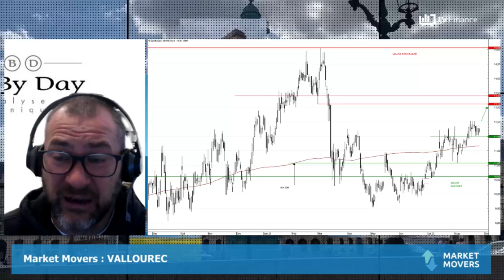VALLOUREC : Nouvelle phase d'impulsion haussière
VALLOUREC : Le fabricant de tubes sans soudure en acier a connu un bel élan boursier hier, s'envolant de plus de 3%. Ses cours ont plutôt prospéré cet été. Le titre était plutôt volatil et sans tendance jusqu'alors. L'ouverture d'un gap haussier en juillet a généré une polarité, et un enchaînement de creux et sommets ascendants. Une nouvelle phase d'impulsion haussière est envisageable.